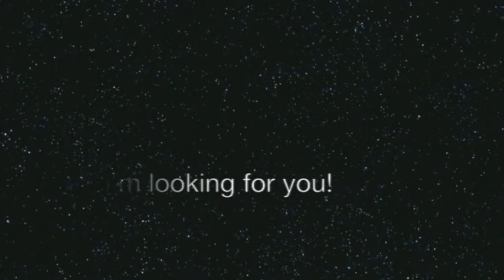OSCURO Choreographers - Tegan Millington (Contemporary)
Tegan Millington - Contemporary Choreographer for OSCURO
*AUDITION: Friday (4th April) 10am*

All classes are free for MADSOC members and $5 for non-members (unless specified).

The Sydney University Movement and Dance Society (MADSOC) aims to foster and encourage artistic expression and appreciation through movement and dance of all backgrounds, styles and levels, in order to cultivate a community of people interested in movement and dance.